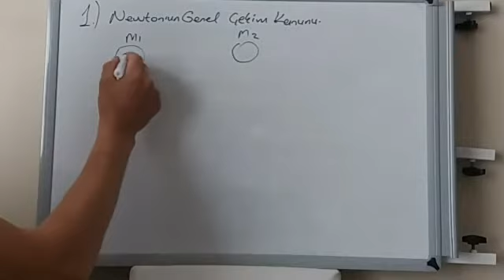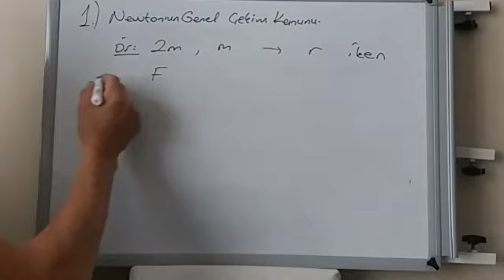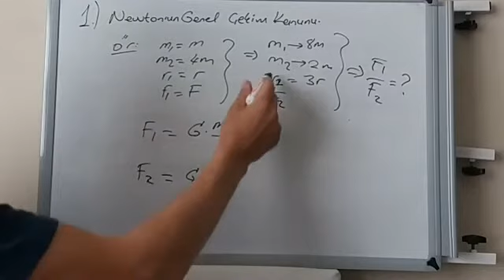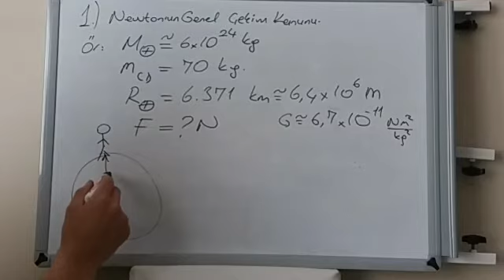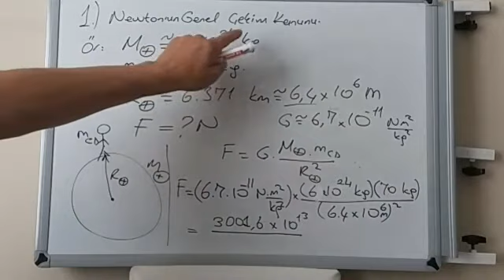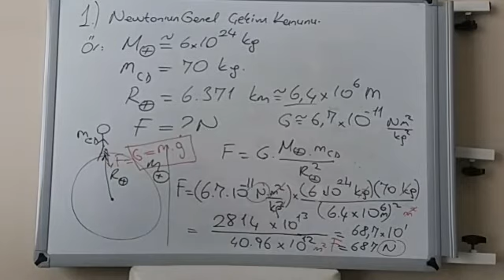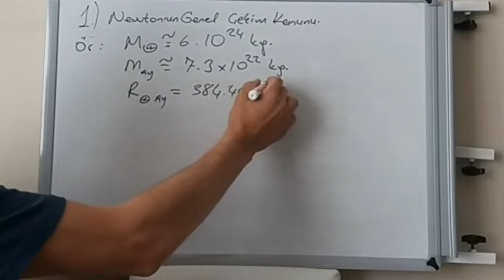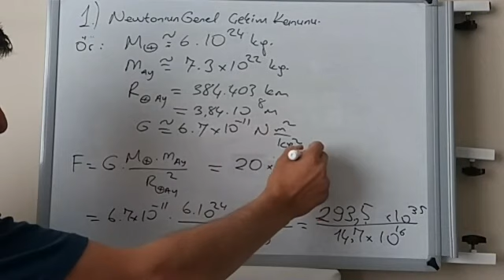Newton'un Genel Çekim Kanunu